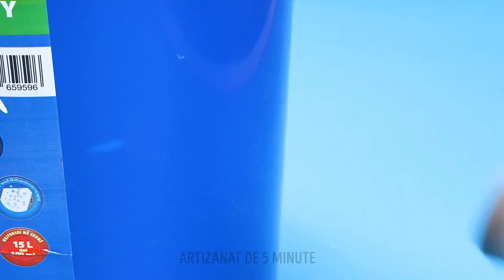Super! 🤩 Trucuri geniale de bricolaj pentru curtea din spate, pentru distracție non-stop 🏡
Transformați-vă curtea din spate cu aceste trucuri DIY distractive! Îmbunătățiți-vă spațiul exterior pentru vara aceasta cu modernizări simple și proiecte creative. Urmăriți acum pentru inspirație! 🌳🔥 Nu uitați să dați like, să comentați și să vă abonați!